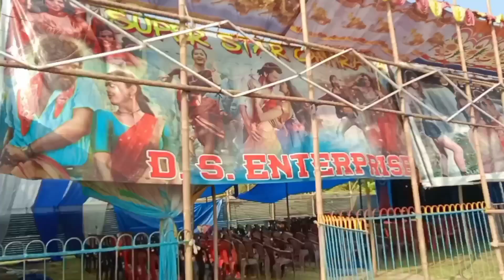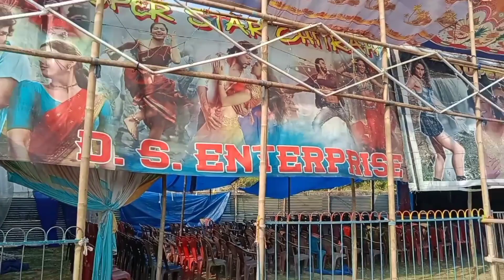महाशिवरात्रि ( Mahashivratree ) अकाशी गंगा || मेला डेली ब्लॉग्स guddu rjk vlogs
महाशिवरात्रि ( Mahashivratree ) अकाशी गंगा || मेला डेली

guddu RJK Vlogs 🥀